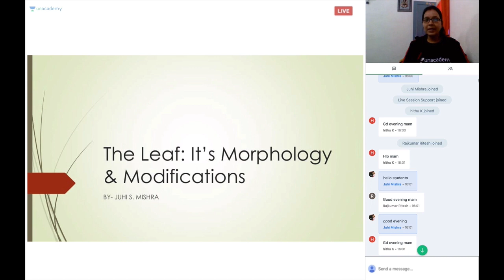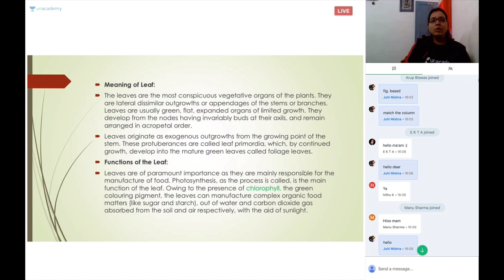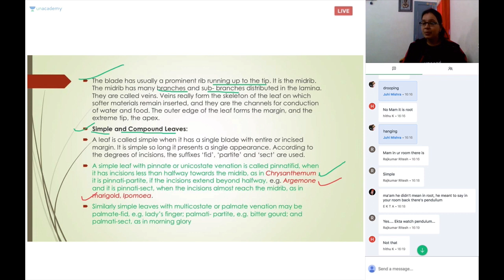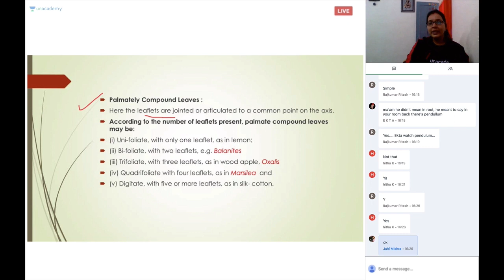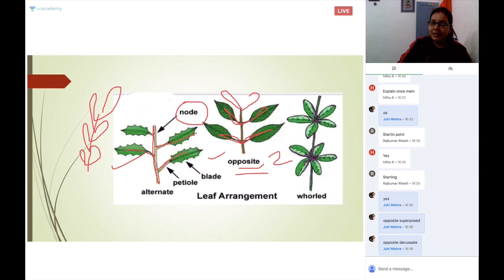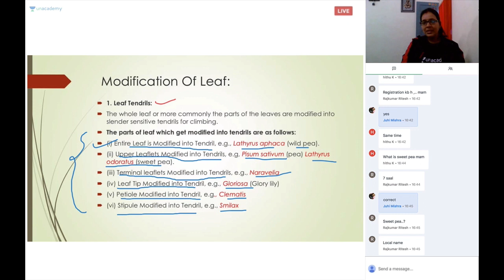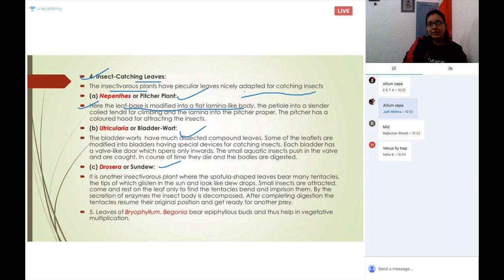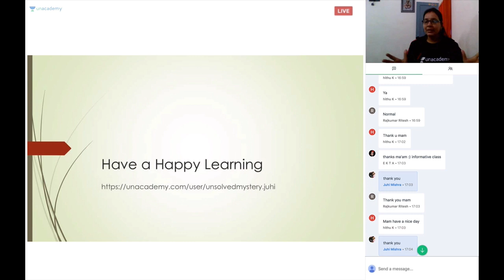Special Class - NEET/AIIMS - The Leaf - Its Morphology & Modifications in Angiosperms - Juhi Mishra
The Leaf - Its Morphology & Modifications in Angiosperms for Pre Medical exams NEET 2019 and AIIMS 2019
In this course, Juhi Mishra will explain shoot system of flowering plants with their modifications and examples. The class will be conducted in Hindi and the notes will be provided in English.